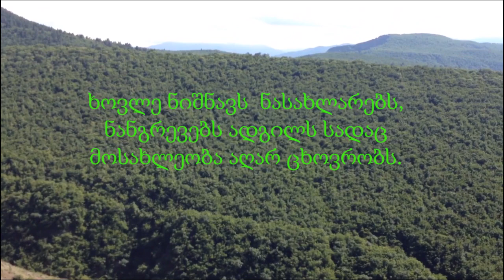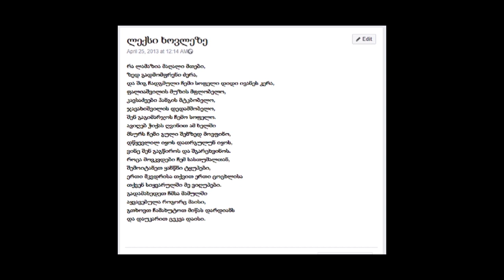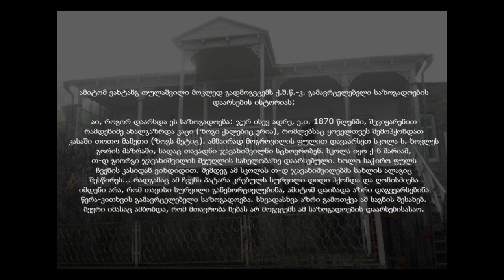სოფელი ხოვლე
კასპის რაიონი სოფელი ხოვლე

მუსიკა:  00:30 - სანდრო კავსაძე (დაი. ხოვლეში) - "ზამთარი". უნიკალური ჩანაწერებიდან, 1909 წელს.
03:18 - ზაქარია ფალიაშვილის მუსიკა, რომელიც ხევლეში ვიზიტის დროს დაწერა.